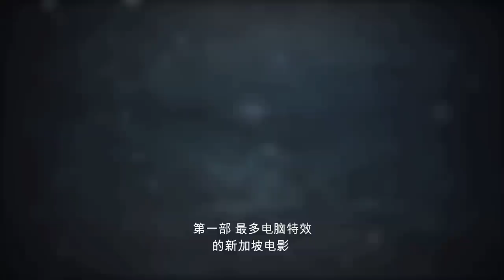Official Trailer - Ah Boys to Men《新兵正传》- Opening 8 Nov 2012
In commemoration of Singapore's 45th year of National Service, renowned homegrown director Jack Neo returns with a S$3million production -- Ah Boys To Men. The movie stars local veteran actor Richard Low, well-known actress/comedienne Irene Ang, celebrated musician Roy Li and actors Wang Lei and Jacky. On top of these familiar faces, Jack Neo also introduces fresh faces to the cast lineup, including famous bloggers Mr Brown, Qiu QIu and Tosh.